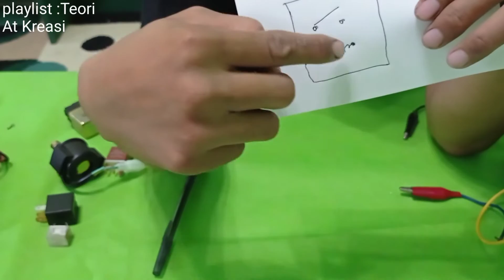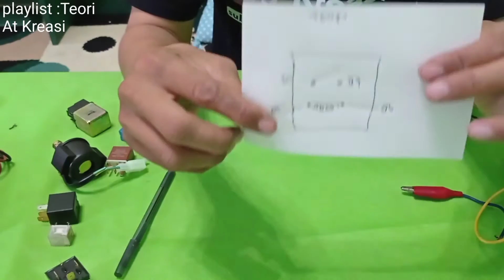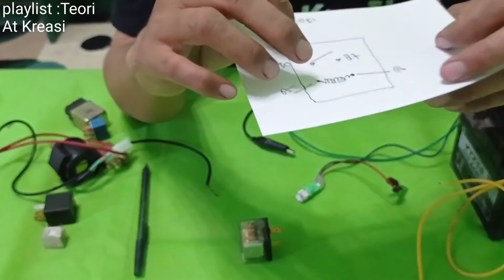Belajar Cara kerja Relay stater 4 kaki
belajar relay 4kaki.
relay stater.
cara kerja relay.
gambar skema relay.